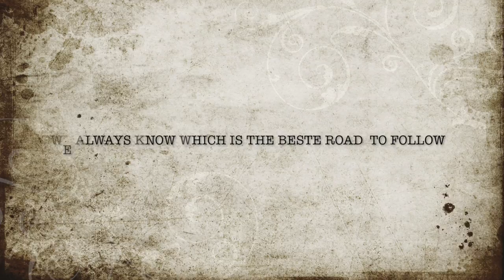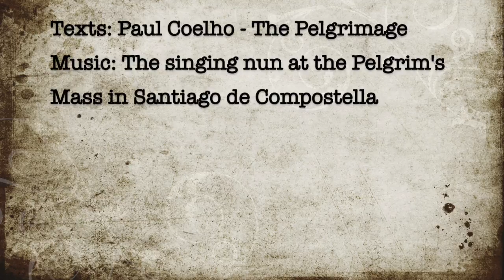Walking the camino